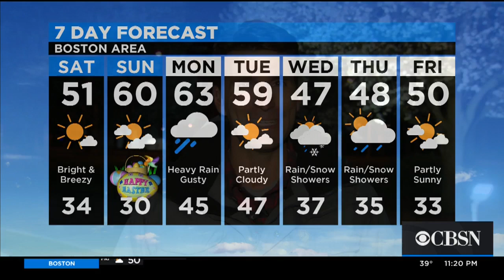WBZ Weather Forecast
Hello. Boston News channel updated every day